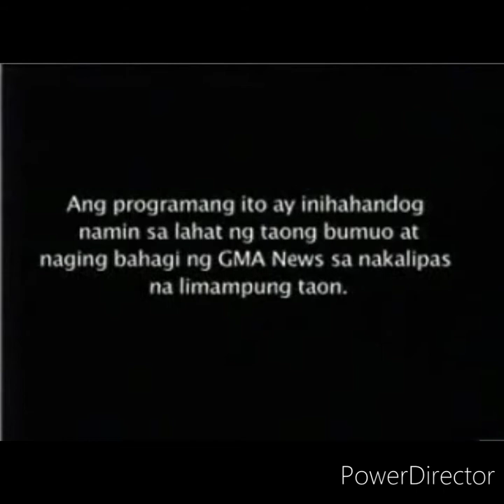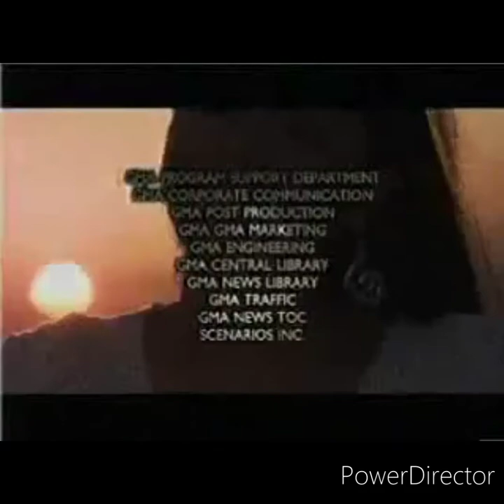GMA News TV channel 33 sign off 2023